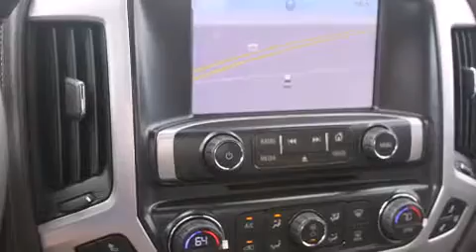2015 GMC Sierra 1500 Denton TX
We've been honored to serve the Decatur TX area , we promise that your experience at our dealership will exceed your expectations ! Year : 2015 Make : GMC Model : Sierra 1500 Engine : 5.3L 8 Cyl. Fuel Injected Trans . : 6-Speed Automatic Exterior : Fire Red Miles : 10 James Wood Motors US Hwy 287 South Decatur , TX 76234 Welcome to James Wood - your source for quality new and used cars from Buick , Cadillac , Chevrolet , GMC , Hyundai , and Pontiac . With two north Texas locations to serve you - Decatur and Denton - our new new used car sales force is ready to assist with your next new or used car purchase . We have a large inventory of new and used cars ready for delivery today . Proudly serving the Dallas and Fort Worth Metroplex ! The James Wood Auto Group's business philosophy is to provide our customers with quality Chevrolet , Pontiac , Hyundai , Buick , GMC , and Cadillac cars , trucks and SUVs , but also provide great value and service . We are celebrating 30 years in the automotive business in the Dallas - Ft . Worth , Texas area , and it is our policy to treat every visitor that enters our Chevy , Pontiac , Buick , GMC , Hyundai , and Cadillac dealership doors as an honored guest without exception . The bottom line is we work hard every day to provide a friendly and professional sales experience for the car or truck buyer , quotes Mr . Wood . Every customer deserves that and we guarantee that you’ll find it at the James Wood dealerships . 2015 GMC Sierra 1500 Decatur TX